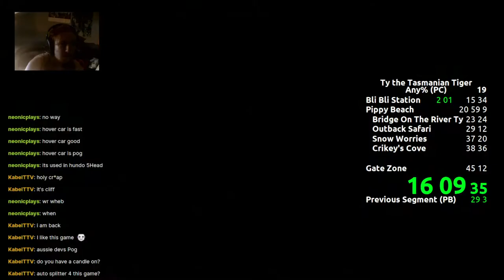Ty the Tasmanian Tiger Any% Speedrun in 42:17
sub 40 soom (TM)